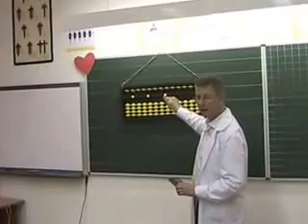I. Számok a szorobánon Munkácsy 1.a 2013.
Munkácsy